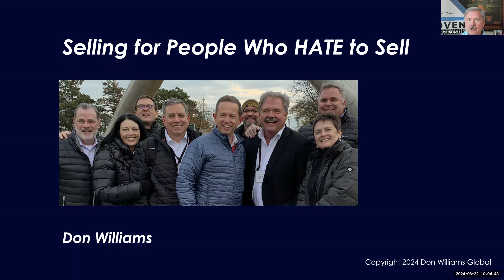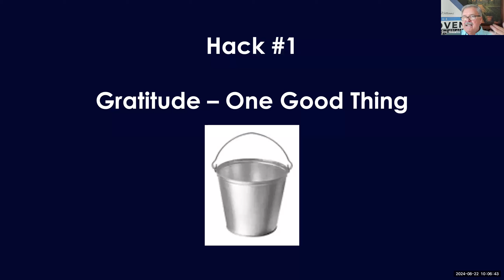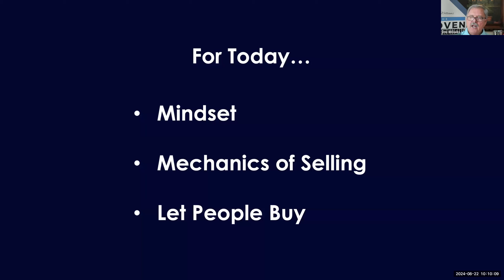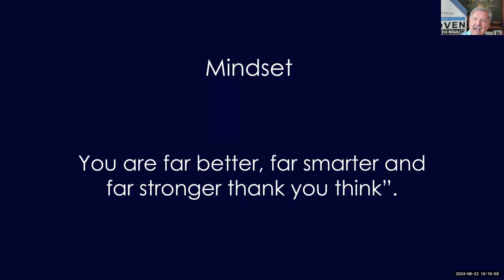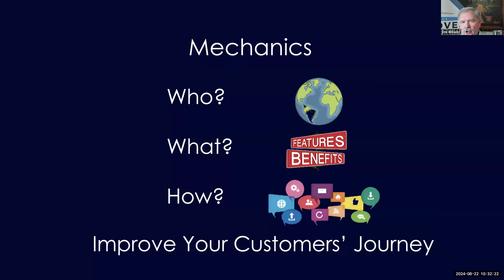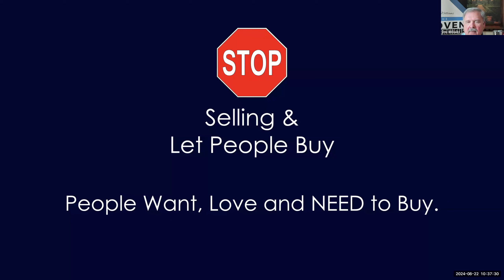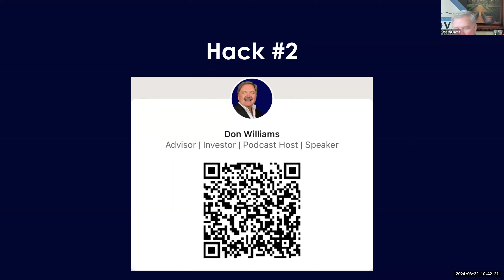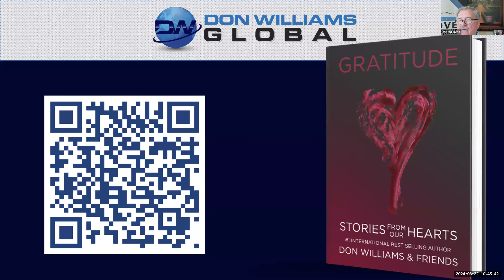Successful Selling for People Who Hate to Sell with Don Williams